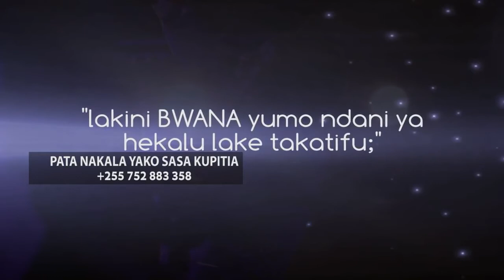GOSPEL 2018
KILA SIKU  NA KILA SAA YESU NI MWAMINIFU  SANA  KWANGU